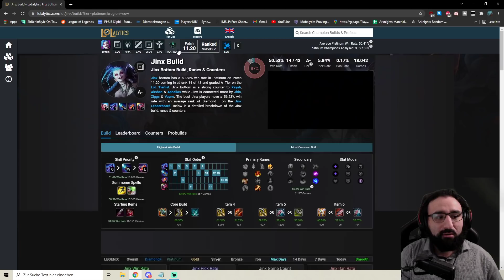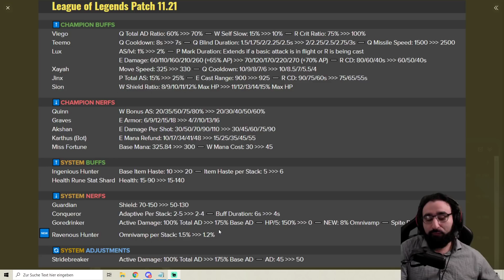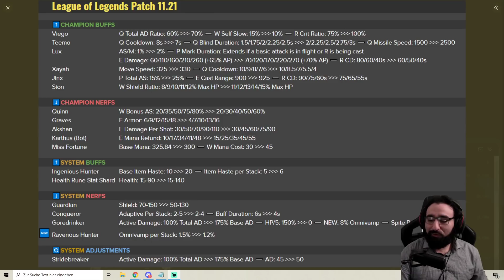🙏 Danke für die Akshan Nerfs 🙏LOL Patch Preview 11.21 [League of Legends Deutsch / German]